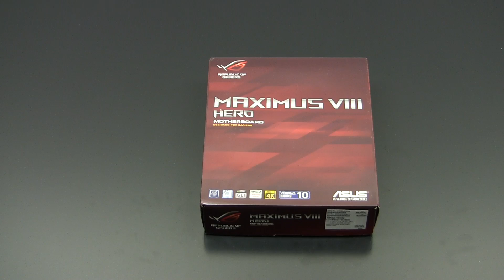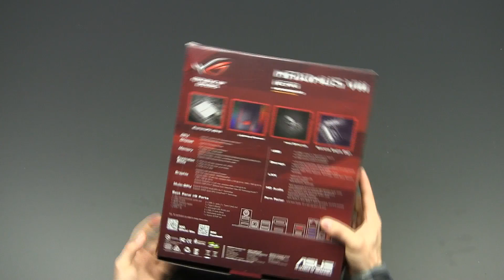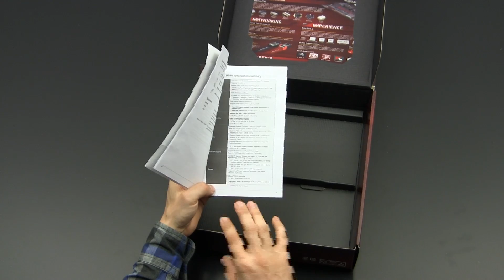ASUS Maximus VIII Hero Unboxing Review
The Maximus VIII Hero is one nice Z170 based motherboard. It comes with quite a few interesting features. In this unboxing review, we're going to walk you around this beautiful piece of hardware and show you all it features.